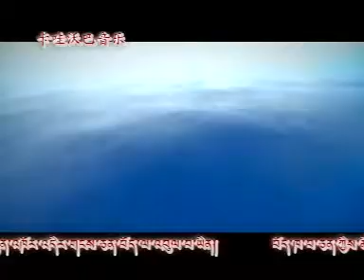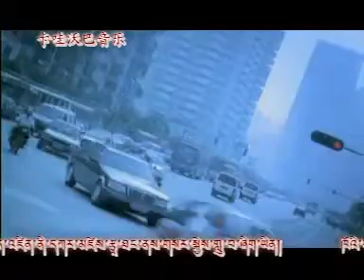06_2010_Ngawang Tenzin_Shambalayi Bumo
06_ཤམ་བྷ་ལ་ཡི་བུ་མོ། ངག་དབང་བསྟན་འཛིན།